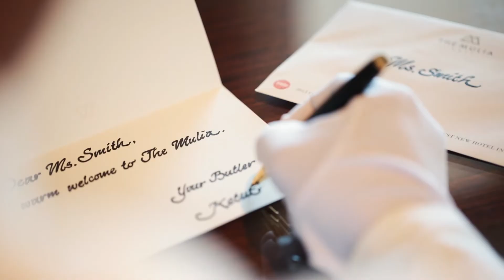忠诚客户计划: 穆丽雅特权计划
我们用穆丽雅特权计划来答谢我们最尊贵的客人，特别制作了忠诚客户计划，以使您拥有一次难忘的经历。当您入住雅加达穆丽雅酒店或是巴厘岛度假村时，您将得到无限的美食体验，尽情享受舒适奢华，沉浸于奢华与高雅，并享受完美的服务。

巴厘岛穆丽雅酒店，穆丽雅度假村及别墅